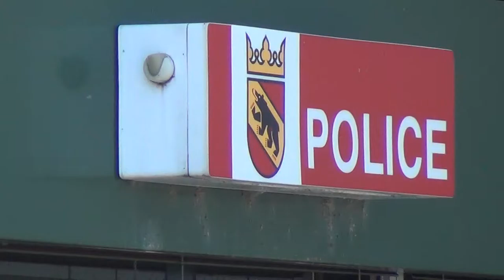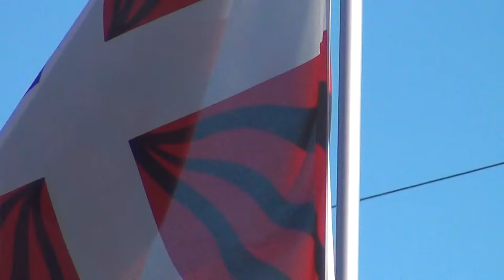OCTOGON Security & 8 Pillar Statue in their Base Switzerland of the OCTOGON Nazi Templars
Octogon is their military wing for Templars, Police, Security and Army. Hexagon Square and Compass is for their political wing the Freemasons. And for their financial wing the swiss banks. . . . ?